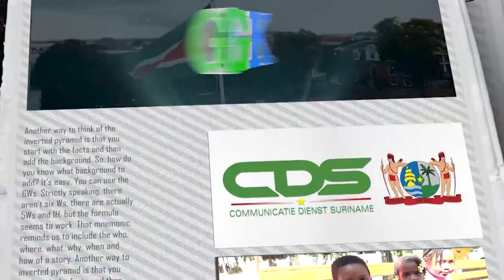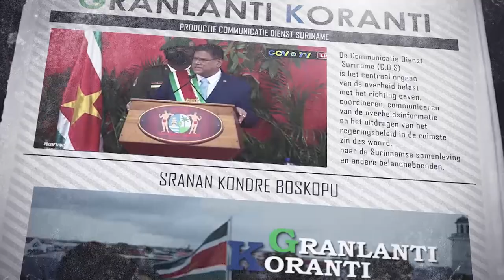𝗚𝗥𝗔𝗡𝗟𝗔𝗡𝗧𝗜 𝗞𝗢𝗥𝗔𝗡𝗧𝗜 (𝗦𝗥𝗔𝗡𝗔𝗡), 𝗗𝗗 𝟯𝟬 𝗦𝗘𝗣𝗧𝗘𝗠𝗕𝗘𝗥 𝟮𝟬𝟮𝟰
De onderwerpen in deze aflevering zijn:
-  President Santokhi terug in Suriname
-  Suriname benadrukt committering aan ontwapening en uitbanning van kernwapens
-  Suriname participeert in Ministeriele Vergadering Atlantisch Partnerschap